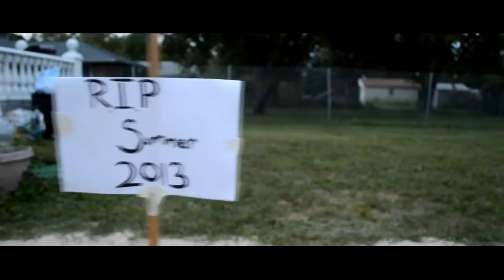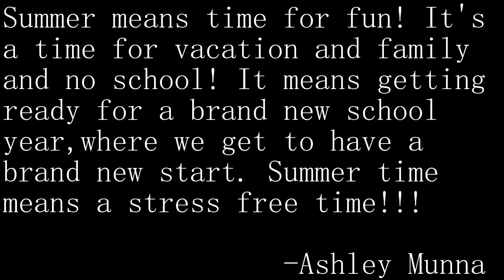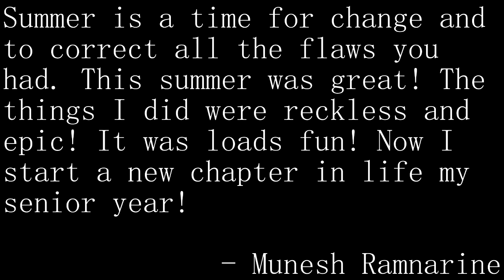End of Summer 2014 - Short Film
Wow Summer vacation is officially over! That was fast, Summer of 2014 brought some fun and epic times, Thank You Summer 2014!